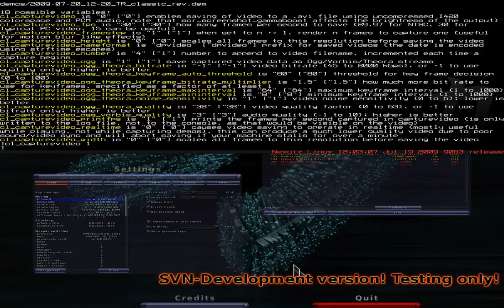[wip] TR_Classic_rev - a map for nexuiz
TR_Classic_rev
this map is made with some help from ImgToMap and a 64x64px hightmap...

the g_jetpack 1 is set in the .mapinfo file.

(why xxx_rev? this was my secund atemp at doing a terrain map, the first one used vis plane. and you fell true the terrain. this one is made of brushes. mush better...)

(why is the seppd so high? ehm. i recorded it live instead of using a demo = bad. -_-... sry...)